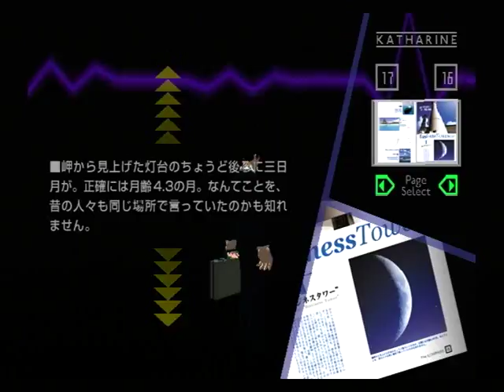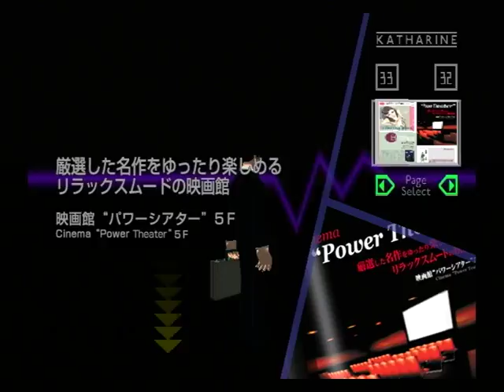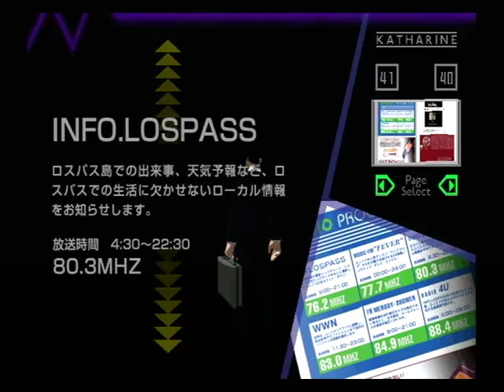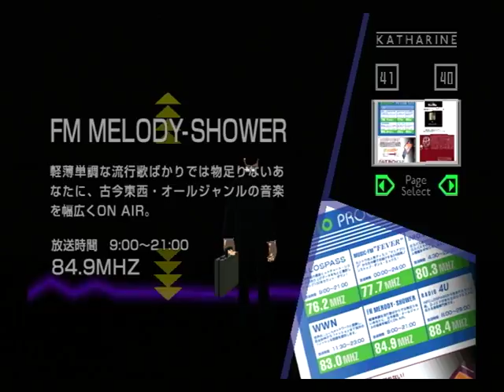【PS2】花と太陽と雨と 初見プレイ Part２２ Ｒ－１１ ～バイアンサヤカ 【スタートオンゲームズ】【スタゲー】【JAPAGE】